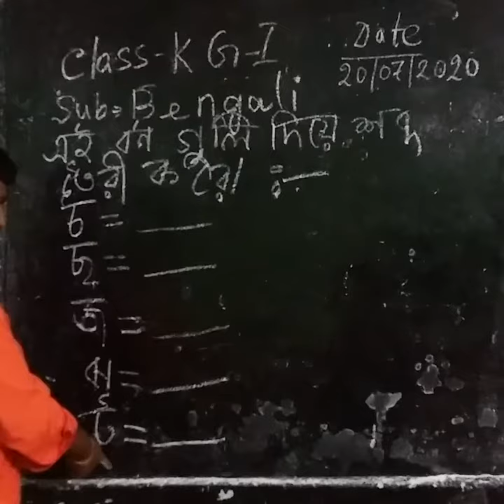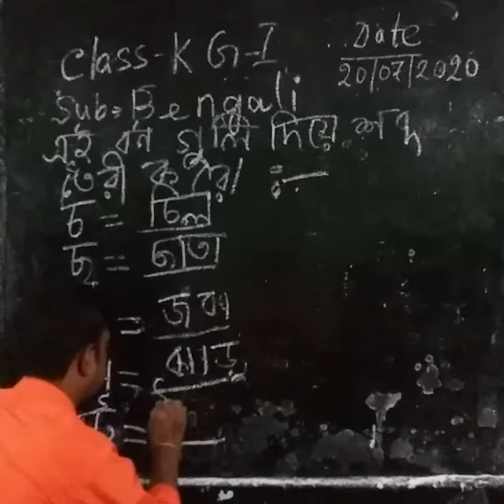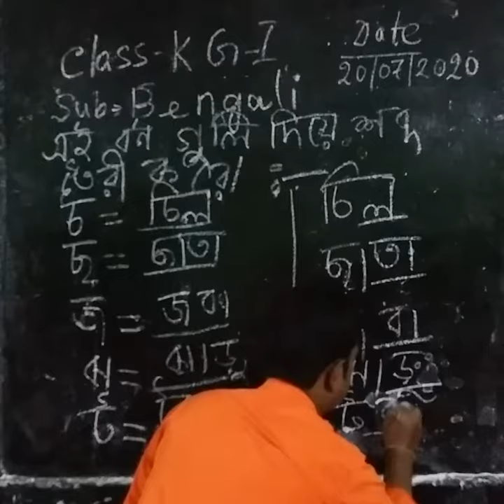1006 KG I BENGALI 20 07 20